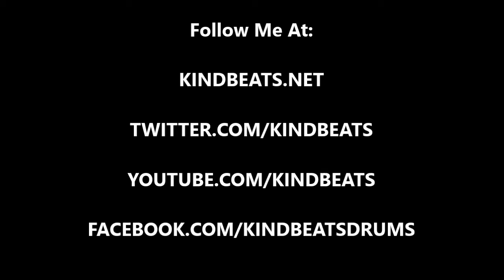Andrew McAuley (KindBeats) - Wake 'N Break No. 640 - Boomywang Wobble Groove In 6/4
Today's wake 'n break is a groove in 6/4, which is built around a 32nd note "wobble" on the Hammerax Boomywang.  There is a slight variation in this take but the following description is the intended groove.  Taking the boomywang first, the 32nd note wobble remains constant throughout the groove.  Looking at the bass drum next, we have notes falling on 1, on "3e&", on 4, on 6, and finally on the "a" of 6.  Moving on to the snare drum, we have notes falling on the "e" of 2 and on the "e" of 5.  Last but not least, we have our hi-hats providing a slight swing thanks to chicks on all of the upbeats.  As always, I hope you dig it and much love!